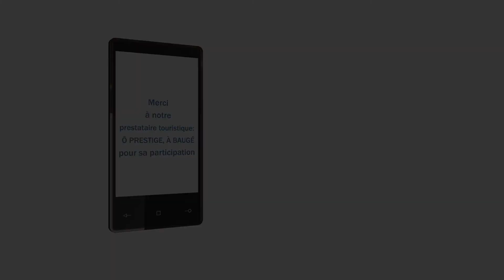1. Ô Prestige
Hôtel et restaurant situé à Baugé-en-Anjou, une carte gastronomique où les produits du terroir sont respectés et sublimés.
100% Restos